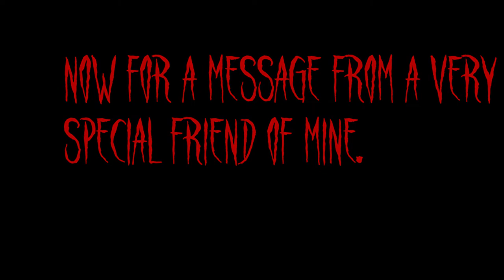Halloween Hacker's Spooky Special!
More content coming soon this month!

HAPPY HALLOWEEN!